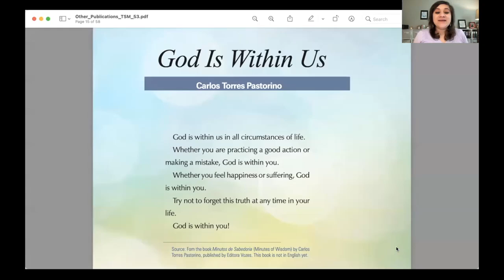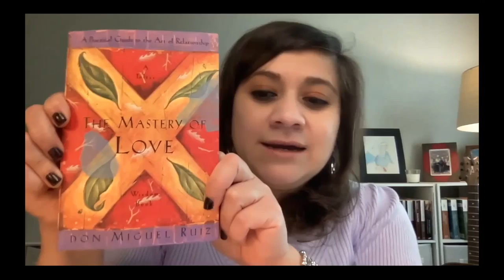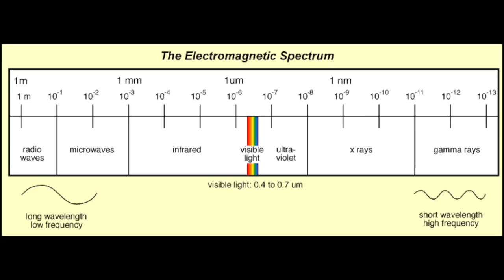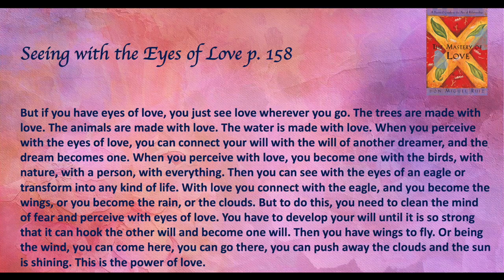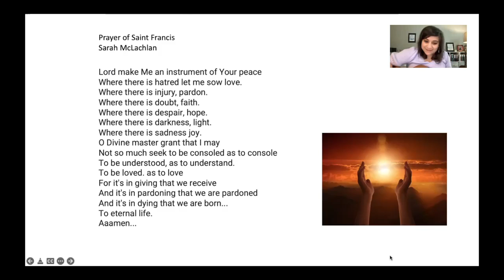Pages of Hope #41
Hosted by Norah Brasil
From The Spiritist Magazine Issue #53 - Title: God Is Within Us by Carlos Pastorino (Minutes of Wisdom) / Song: Prayer of Saint Francis (Sarah McLachlan version)